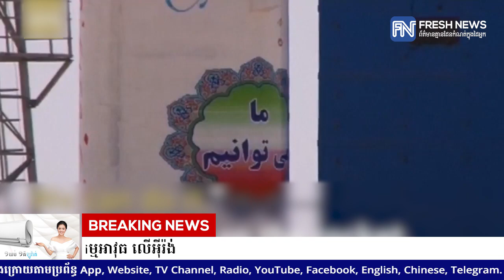ប្រេសិតពិសេសអាមេរិក ជំរុញឱ្យអន្តរជាតិបន្តដាក់ទណ្ឌកម្មអាវុធ លើអ៉ីរ៉ង់